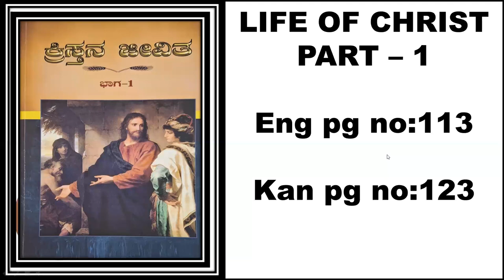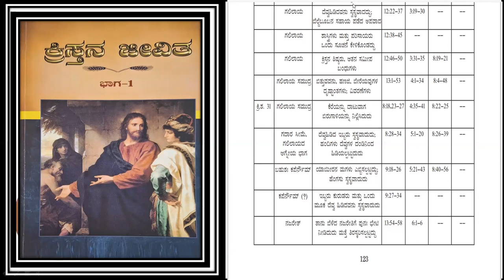LIFE OF CHRIST eng pg - 110 kan pg -123 - Free Kannada Bible Study - Br Raju - 8867768876